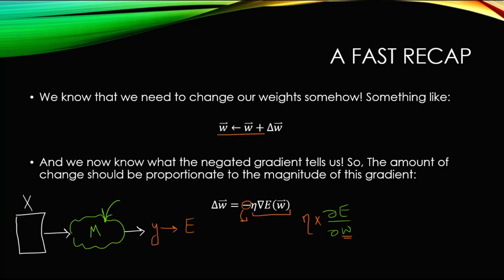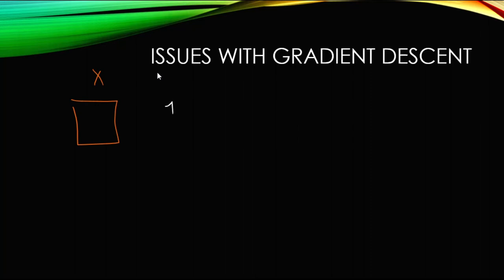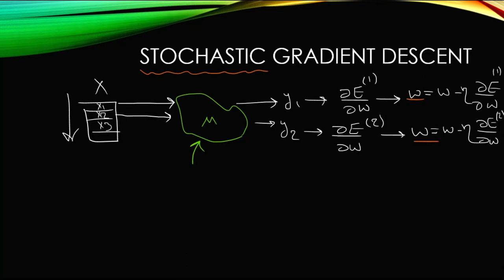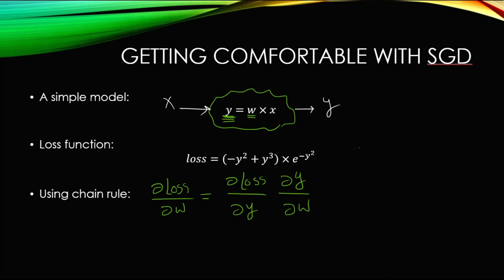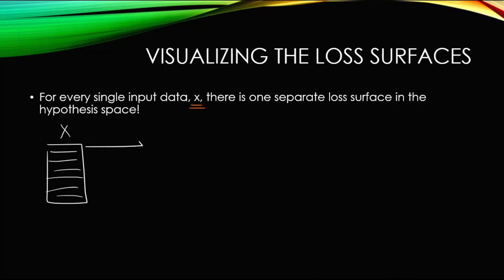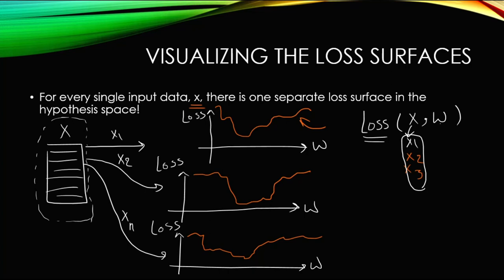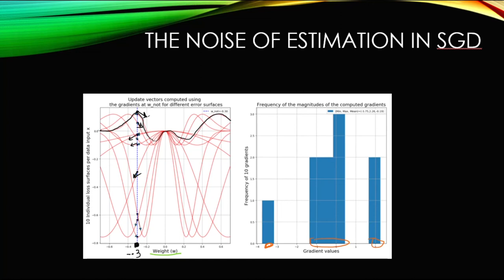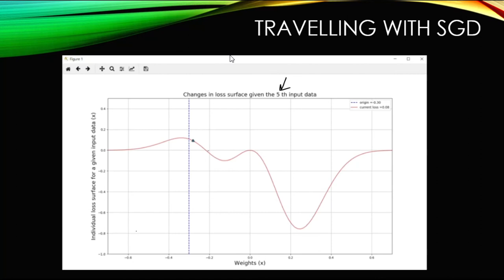ANN-11-Stochastic Gradient Descent (SGD)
In this video, we will truly understand what Stochastic Gradient Descent (SGD) is. We will travel with SGD in the hypothesis space and find the global minimum on the error surface!
00:40 A recap on gradient descent (aka., the batch gradient descent)
04:17 The algorithm of gradient descent (aka., the batch gradient descent)
10:22 The issues with gradient descent (aka., the batch gradient descent)
13:20 Stochastic Gradient Descent (SGD)
20:00 An example: defining a model, and a loss function and computing partial derivatives
28:50 Visualizing the loss surface
36:20 The noise of estimation in SGD
43:54 An animation of how SGD travels on the loss surfaces

Keep up the good work and good luck!